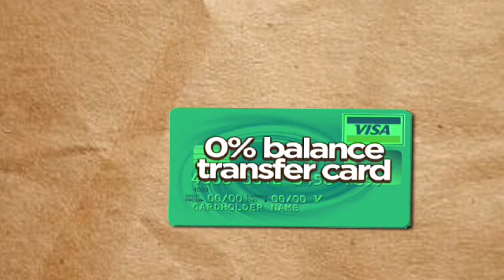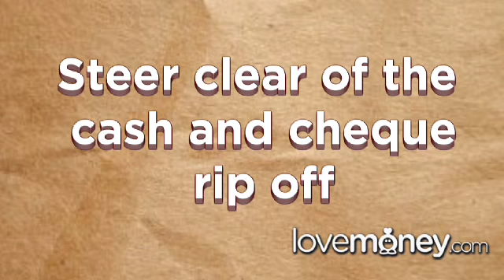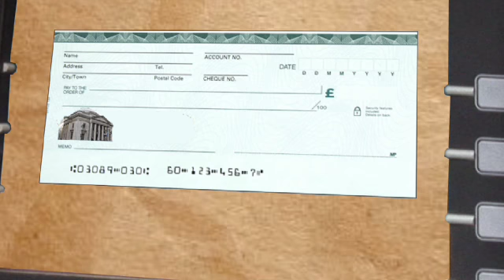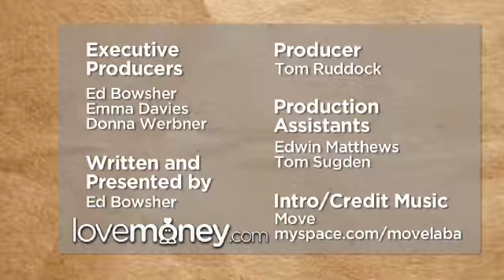How to make your credit card your slave not your servent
Ed Bowsher gives you the lowdown on how to get the most out of your credit card.